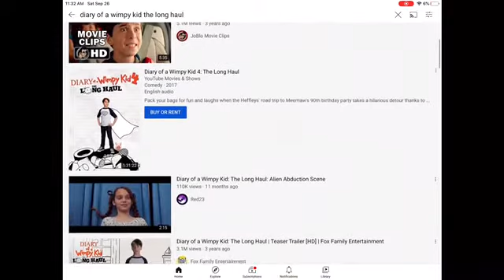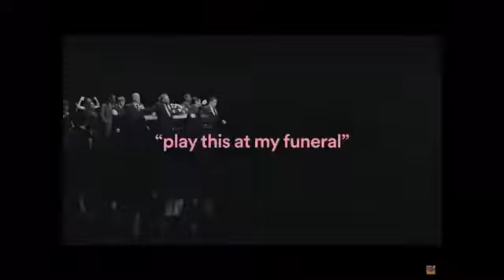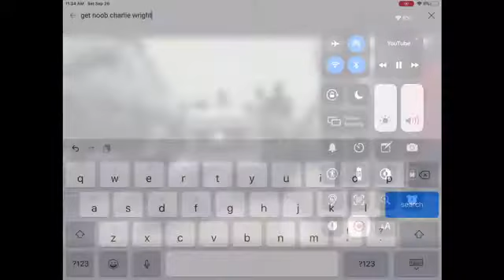Long haul movie review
die Charlie Wright